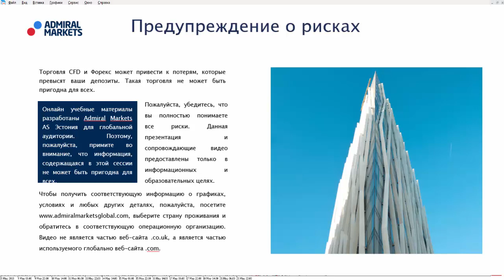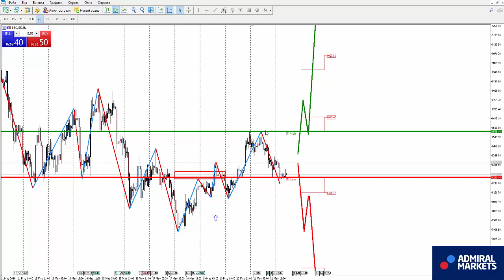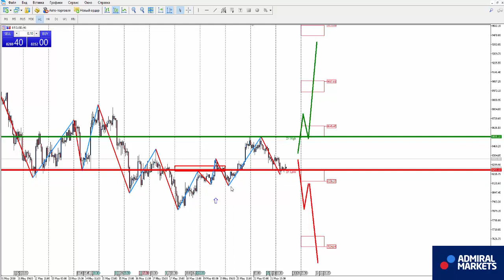Аналитика рынка на 22 мая: EURUSD, GBPUSD, GOLD, Brent, DAX30, Биткоин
AUDUSD   H1 - смена нисходящего направления на восходящее